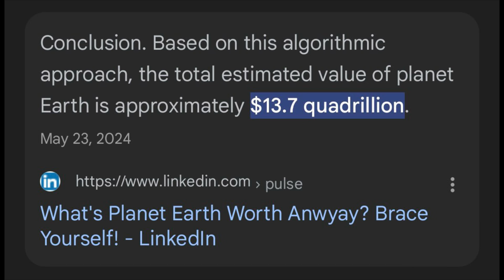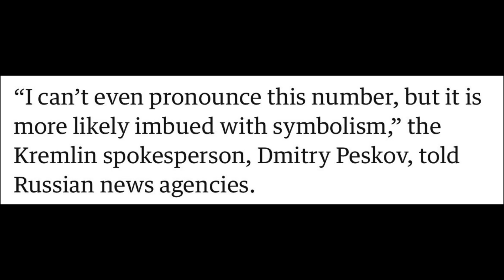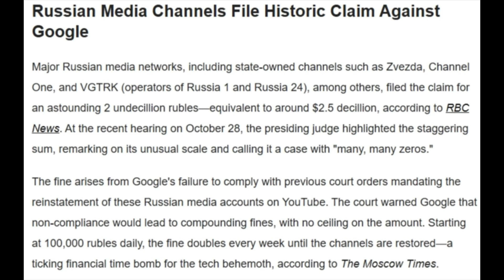Craziest News Ever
The election isn’t the only crazy event that went down this week, and we at GDN are here to talk about it all.

Warning: Parental Guidance Advised for Kids
(You can’t sue me)